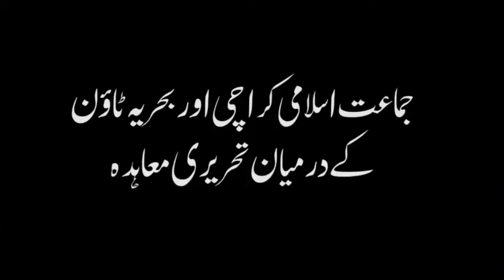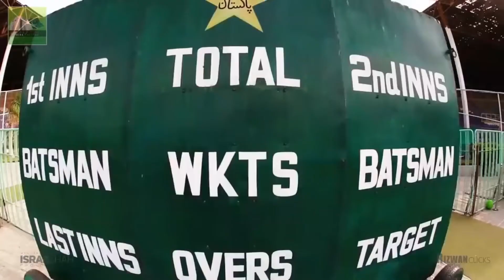PPP PTI MQM KA ITHAD | ESTBELISHMENT K SARPARSTI | KARACHI K MSAIL K HAL K LIYE ASAL MUTABADIL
پی پی ، پی ٹی آئی اور ایم کیو ایم کا اتحاد
اسٹیبلشمنٹ کی سرپرستی
کراچی کے مسائل کے حل کے لیے اصل متبادل کون